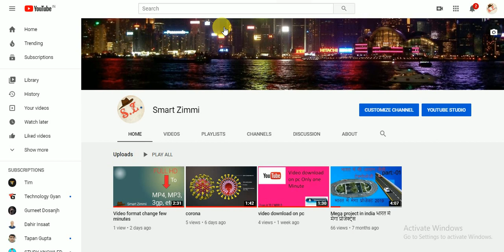find your lost device l Lost phone l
Hello Friends, In this video I will talk about a key topic or you can say important topic, if you have lost your phone or lost the phone or can you recover the lost phone? Is IMEI Tracking Possible? What is the IMEI number? Can you track a phone call? To get back to the lost phone, follow the steps. If you do not have an IMEI number of Lost Phone, can I find the number of IMEI numbers? What is the police complaint? Can I remotely locate Android Phone? iPhone can remove Remotely, but it does not even have the right to video. Hope you like the video.